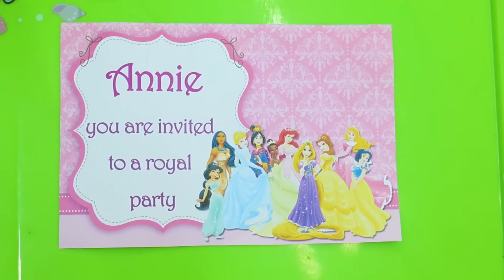Suri and Annie Want the Same Dress Pretend Play Dress Up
Suri and her friend Annie wants the same dress! What should they do? Funny pretend play dress up video for kids.